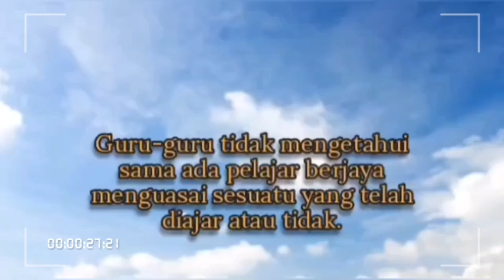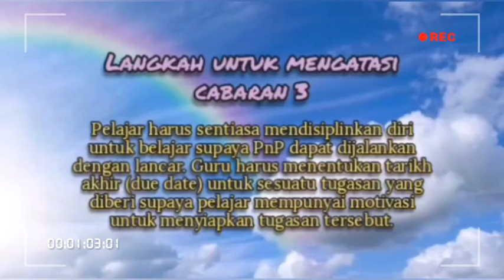VIDEO PDPC RESPONS FLIPGRID TASK KBAT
Membantu Guru Sejarah dan pelajar serta pencinta ilmu yang mempelajari sejarah mempelbagaikan unsur kbat